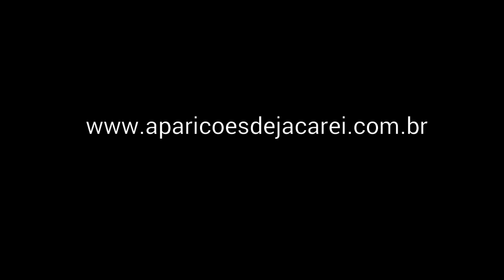JACAREÍ, 17.09.2016-MENSAGEM DE NOSSA SENHORA–SANTA LUZIA E MADRE MARIANA DE JESUS TORRES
MENSAGEM DE NOSSA SENHORA RAINHA E MENSAGEIRA DA PAZ – SANTA LUZIA DE SIRACUSA E MADRE MARIANA DE JESUS TORRES
AO VIDENTE MARCOS TADEU
Bem vindos! Saiba mais!